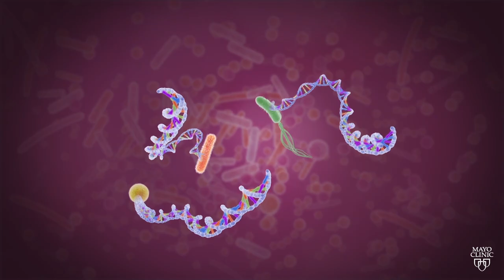Mayo Clinic Minute: What is the 'microbiome,' and how does it affect your weight?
Normally, you think of bacteria as something bad that you should avoid.  But, turns out, most of the bacteria inside your gut play an important role in keeping you healthy.

Dr. Purna Kashyap, a Mayo Clinic gastroenterologist and microbiome researcher, says your microbiome can affect which diseases or infections you might get.